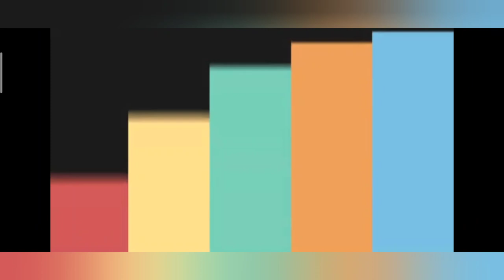cotton candy machine making at home in Tamil